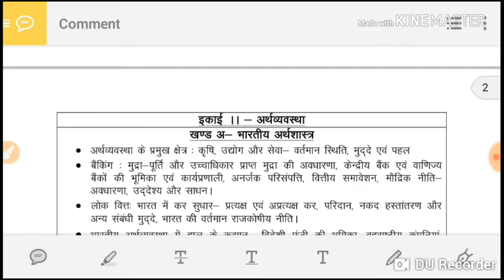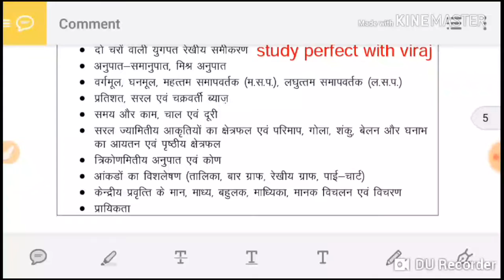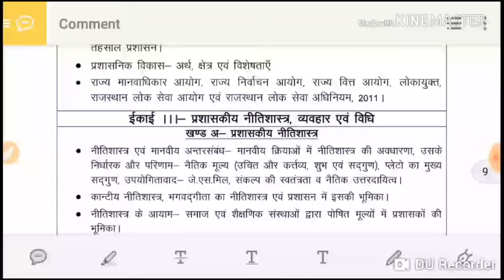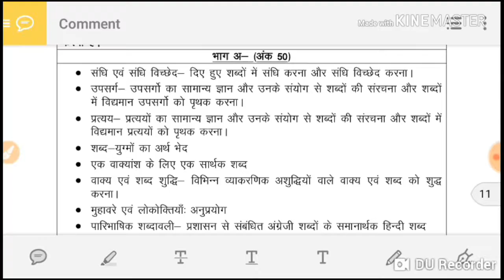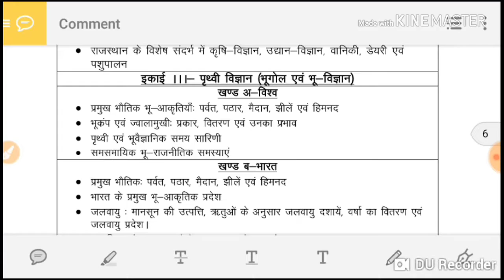RAS main syllabus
इस वीडियो में आप लोग आर ए एस main का सिलेबस देखेंगे जो हिंदी मीडियम के छात्र है उनके लिए बहुत अच्छा  वीडियो है जो आर ए एस main  में  चार पेपर होते है उन सब का वीडियो है